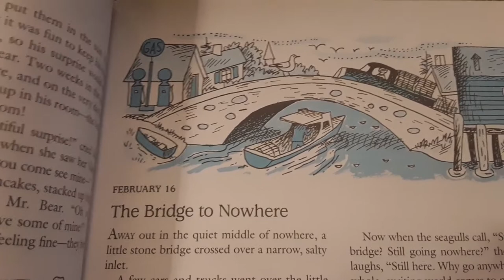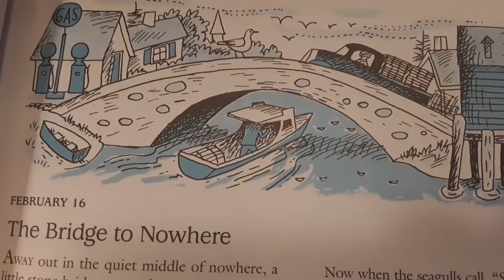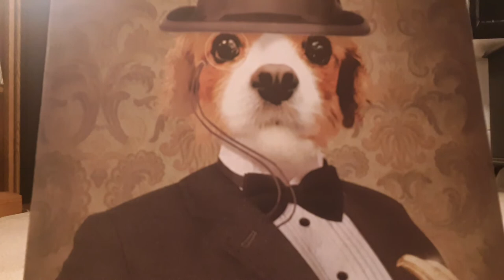Bridge to Nowhere by Richard Scarry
Otis the Proper Dog reads "Bridge to Nowhere" from Richard Scarry's "Story a Day for 365 Days" book.